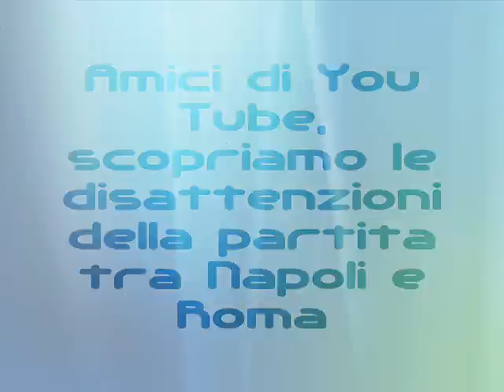Napoli Roma 0- 3 (MiniVideo che analizza i 2 gol DUBBI della Roma)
Un minivideo realizzato da MadavBests. Ancora una volta il Napoli perde per colpa degli arbitri, e ancora una volta la FIGC e l'AIA dimostrano che il Napoli sta dando fastidio in questo campionato di calcio. VERGOGNA!